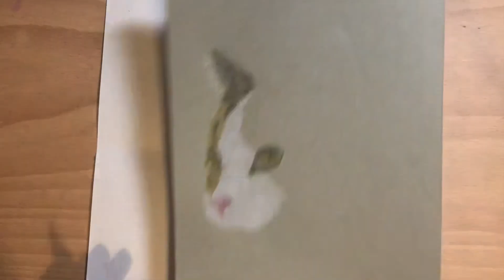Milo - Colour Pencil pet portrait time lapse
Tried to make a fun video showing some of the process and WIP pictures of my first colour pencil cat portrait!

It didn’t work out exactly how I wanted it to, but I think I’m getting better at using iMovie!

*this piece is based on a reference picture by Elisabeth Erga*